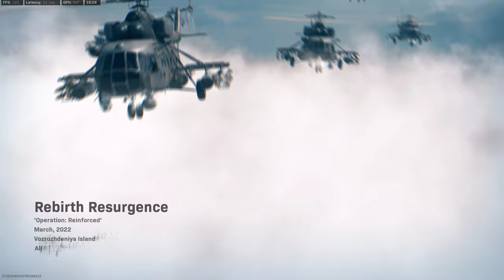Warzone - ⭕️ Rebirth Solo Win 7 Full Game ⭕️ [No Commentary]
▂ ▃ ▄ ▅ ▆ ▇ █ PLEASE READ: █ ▇ ▆ ▅ ▄ ▃ ▂

⭕️Here in this video you can see me playing REBIRTH Solo where i choose to camp whole match and feel OP against players who rushing  like i do everygame :) well enjoy gamplay and ofcourse if u want more of those type videos let me know in comment section !

🔥My pc's spec :
🔥CPU : I9 9900k overclocked on 5.1Ghz
🔥GPU : GEFORCE RTX MSI Trio 2080  Super 8GB
🔥RAM : 64 GB Corsair RGB 3200 Mhz
🔥SSD :  2X  MM2 Samsung 980 Evo plus 1TB
                2x Samsung MM2 SSD 970 Evo plus 500GB and 1TB
🔥Tastature : Crosair K63
🔥Mouse : Nightsword RGB Corsair
🔥Mousepad : MM800 RGB Polaris
🔥Headset : Corsair Void RGB Elite Black Edition